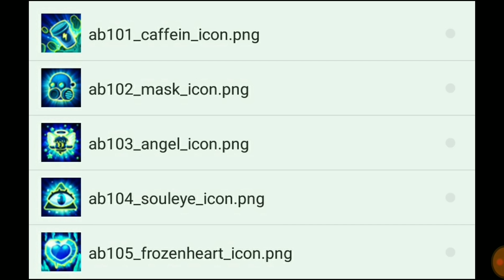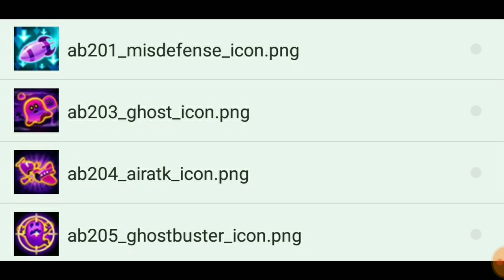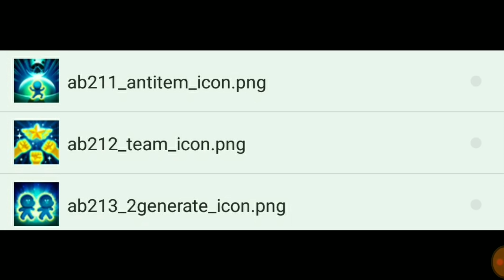Line Rangers - คุยกันเรื่อยเปื่อยกับความสามารถของเรนเจอร์